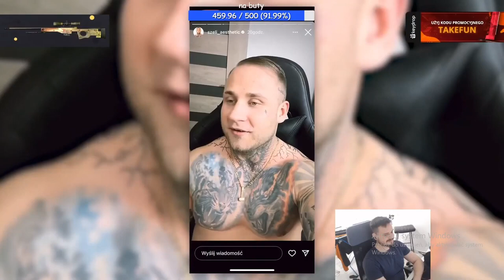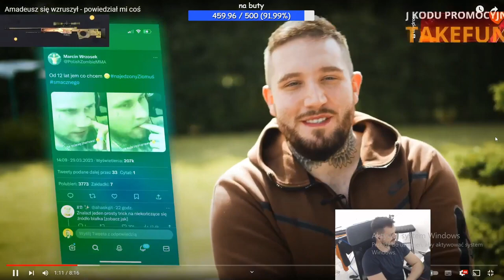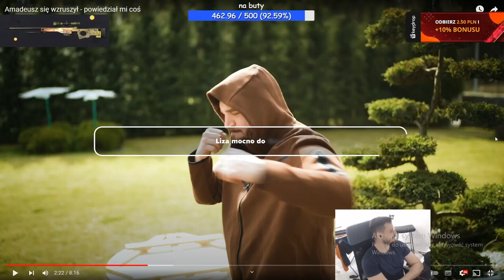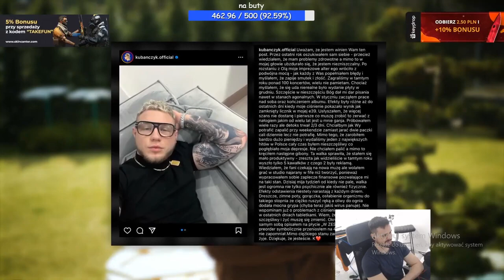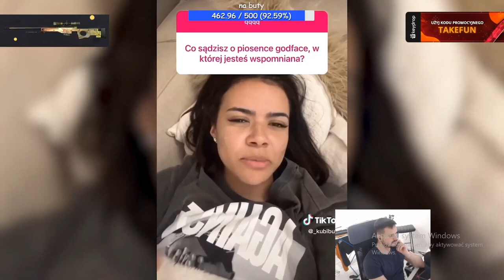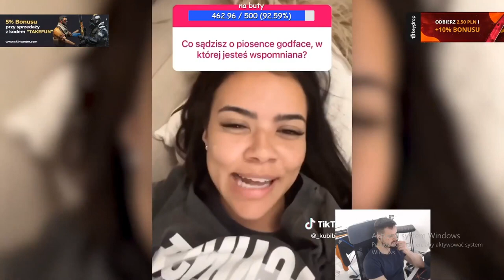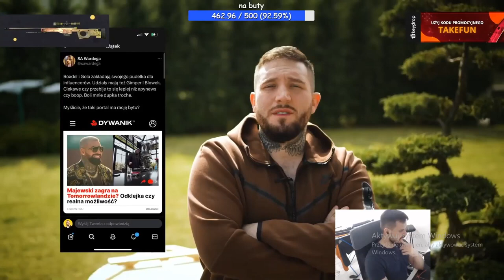TAKEFUN OGLĄDA FILM BOXDELA Amadeusz się wzruszył - powiedział mi coś